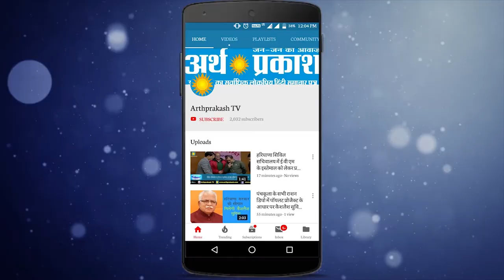WATCH मोदी आये सौगातें लाये, जानिये हरियाणा वासियों के लिए क्या खुशखबरी है